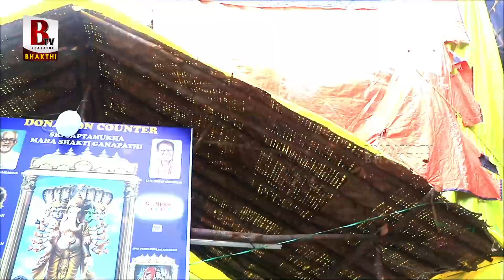ఖైరతాబాద్ వినాయకుడు ఏ అవతారంలో వస్తున్నాడు🙏Shri Saptamukha Shakti Maha Ganapati | Khaitabad Ganesh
ఖైరతాబాద్ వినాయకుడు ఏ అవతారంలో🙏Shri Saptamukhashaktimahaganapati | Khaitabad Ganesh 70 Feet